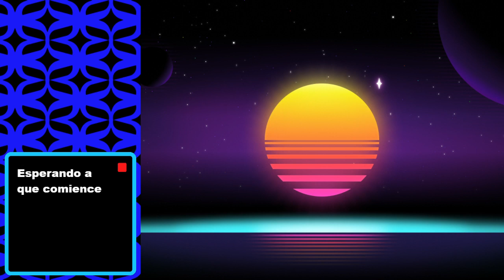Need For Speed Underground 2 PC en Español. (En pruebas) Modo historia Directo 11#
Final!!! Final! Final con el Miata (MX5) -- Watch live